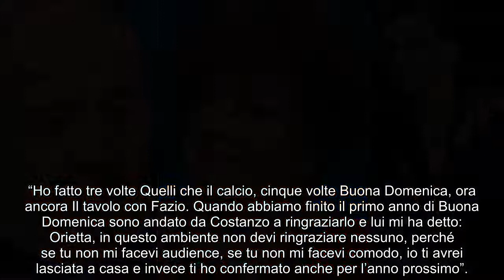Orietta Berti, confidenze: il cinismo di Costanzo e le ‘buche’ di Achille Lauro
L’Usignolo di Cavriago, intervistata dal Corsera, ha parlato ampiamente del suo rapporto con diversi volti dello spettacolo e della musica